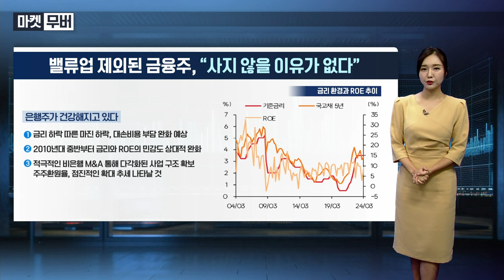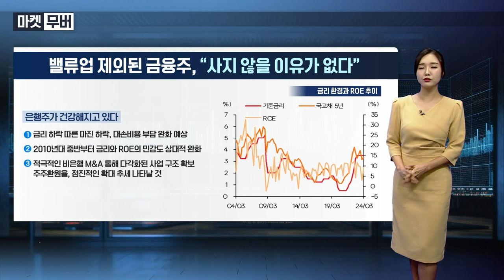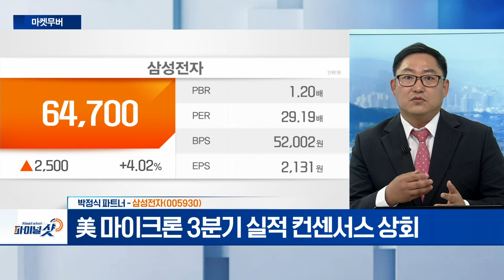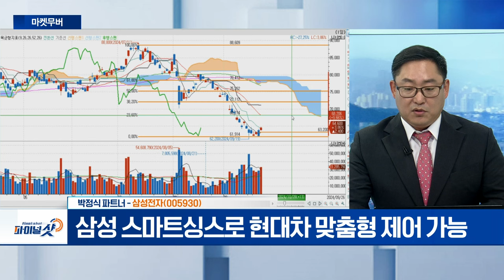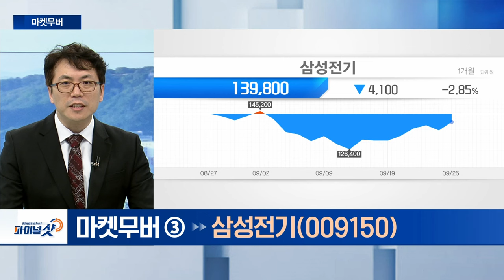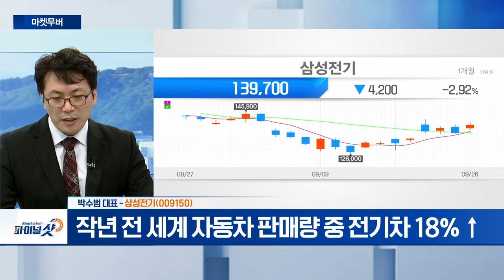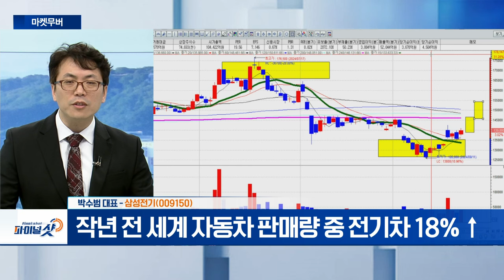이수페타시스, 삼성전자, 삼성전기 | Final Shot (20240926)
- 마이크론 서프라이즈 실적... 시간 외 15% 상승
- MLB 매출 1위 유니마이크론‧2위 이수페타시스

- 美 마이크론 3분기 실적 컨센서스 상회
- 삼성 스마트싱스로 현대차 맞춤형 제어 가능
- 자율주행 자동차 최적화... 차량용 SSD 개발

- 작년 전 세계 자동차 판매량 중 전기차 18% ↑
- 日 TDK 초소형 전고체 배터리 개발... 양산 늦어질 전망